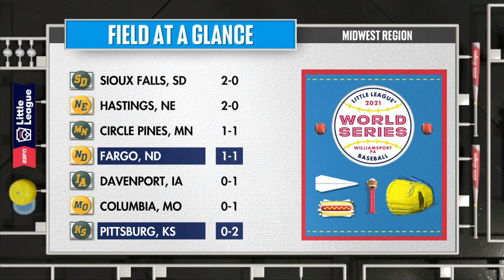Little League Baseball 2021 : Pittsburg, KS vs. Fargo, ND (Midwest Regional) | Aug 9